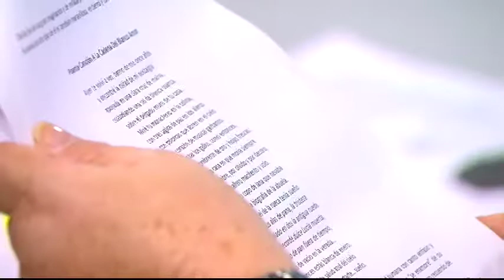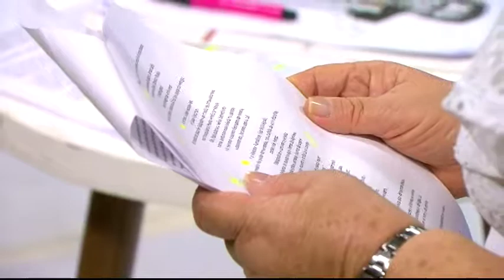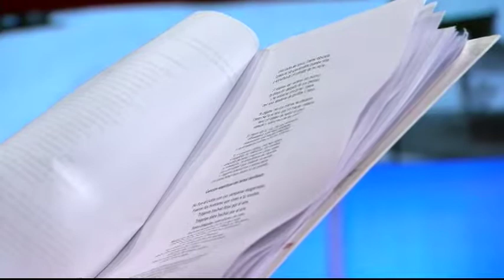MESA DE ANÁLISIS ARTE Y CULTURA | CÉSAR DÁVILA